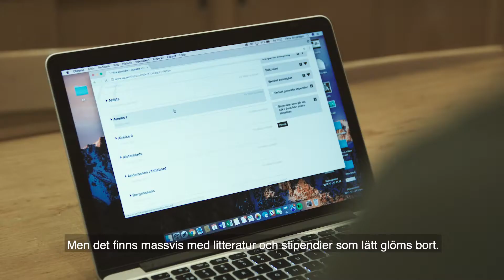Uppsalas studentnationer - avsnitt 4 - Bibliotek- och kulturverksamheter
Nationen blir som ett andra hem!

Studentlivet i Uppsala är så mycket mer än föreläsningssalar, labbar och seminarier. Nationerna tillhandahåller mycket som är till nytta för dig under din studietid. Bibliotek, stipendier och studieplatser - för att inte tala om ett stort kontaktnät och vänner över programgränserna!

Det här är det fjärde avsnittet i en serie om Uppsalas studentnationer.